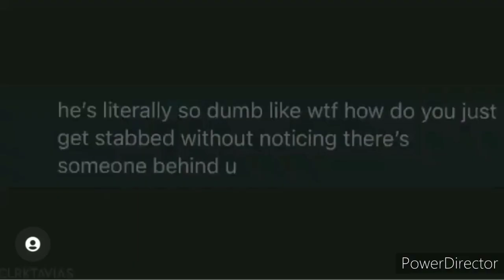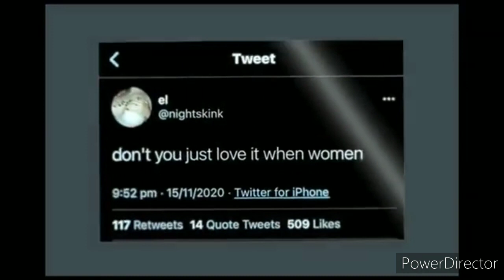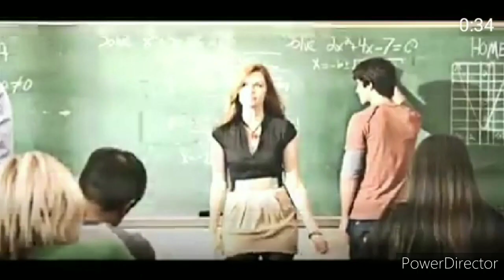superior plot twist edits part 2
none of these edits are mine all cred goes to the editors 🥰

hope you enjoy and stay healthy ❤️

Timestamps:

00:00 - Bellamy & Gabriel haters to Bellamy Blake & Gabriel Santiago (The 100) (wlwjuliesold) bellabriel supremacy

00:24 - Cheryl Blossom to Wanda Maximoff (Riverdale to MCU) (visionaires) the superior redhead

00:56 - Scott McCall to Derek Hale (Teen Wolf) (wereshelley) sorry scoot, but derek’s better

1:28 - Sad Brooke to Happy Brooke Maddox (Scream: The TV Series) (vercnicas) i want my best girl back plz

1:56 - (Handon, Posie, Hizzie & Jasie to Hosie) Hope & Landon, Josie & Penelope, Hope & Lizzie, Josie & Jade to Hope Mikaelson & Josie Saltzman (Legacies) (xzpvris) if they arent endgame me and julie plec are gonna have some words

2:39 - Sad Merlin to Happy Merlin (Merlin) (stxpxfy_) plz give him arthur back so he can be happy again

3:28 - Scott McCall to Allison Argent (Teen Wolf) (diceedit) sorry scoot x2, but your ex did it better

3:50 - Jacob Black to Edward Cullen (The Twilight Saga) (sxssvids) because at least edward has the decency to not sexually assault bella

4:14 - Jurassic Park 3 to Jurassic World & Jurassic World Fallen Kingdom (clawenforlife) underrated af

4:31 - Peter Maximoff to Pietro Maximoff (XMCU & WandaVision to MCU) (avroraxo)

5:00 - Stiles Stilinski to Malia Tate & Lydia Martin (Teen Wolf) (dyl.malone)

5:25 - John Walker to Sam Wilson (The Falcon and The Winter Soldier) (mvzteditz) duh

5:41 - Sad Lydia to Happy Lydia Martin (Teen Wolf) (bansheekru)

6:20 - Elena Gilbert to Hope Mikaelson & Hayley Marshall (The Vampire Diaries/The Originals/Legacies) (klaylope.mp4)

6:44 - John Walker to Chris Evans to Loki Odinson (MCU) (barbara.vfx) clearly the superior one

6:58 - (Handon to Hosie) Hope & Landon to Hope Mikaelson & Josie Saltzman (Legacies) (xzpvris) have i mentioned that i need a hosie endgame

7:43 - Bellamy Blake to Octavia Blake (The 100) (e.voidr) watch blodreina be the best antagonist in the entire show like-

8:06 - Elena Gilbert & Hope Mikaelson to Katherine Pierce & Rebekah Mikaelson (The Vampire Diaries/The Originals/Legacies) (nepxtuned)

8:30 - Madeleine Wuntch to Raymond Holt (Brooklyn Nine-Nine) (mxltie.dits) periodt

8:58 - Josephine Lightbourne to Clarke Griffin (The 100) (staywanheda)

9:31 - Josie Saltzman to Lizzie Saltzman (Legacies) (lizziesvoid) the way i fcking love lizzie

9:51 - Harry Potter guys to Harry Potter ladies (Harry Potter) (idk)

10:18 - Bonnie Bennett to Sheila Bennett (The Vampire Diaries) (mxnacious)

10:44 - God!Lexa to Lexa kom Trikru (The 100) (corxpark) i just prefer the real thing

11:11 - Scott McCall & Damon Salvatore to Void!Stiles & Kai Parker (Teen Wolf & The Vampire Diaries) (voidsripa) either they need to stop making hot villains or i need some therapy (it’s probably both)

11:36 - MCU men to Natasha Romanoff (MCU) (mcutmy)

12:02 - Void!Stiles to Kira Yukimura (Teen Wolf) (visionaries) my girl needs more appreciation

12:17 - Elena Gilbert & Katherine Pierce to Rebekah Mikaelson & Caroline Forbes (The Vampire Diaries/The Originals) (lqvetifys) superior doppelganger and superior mikaelson

12:41 - Lydia Martin to Teen Wolf Characters (Teen Wolf) (wereshelley) sorry lyds

13:15 - TVDU women to Rebekah Mikaelson (The Vampire Diaries/The Originals) (idk)

13:38 - Mxyzptik to Mon-El of Daxam (Supergirl) (m0n.el) i will never not laugh at his name

13:59 - Lizzie Saltzman to Hope Mikaelson (Legacies) (scftmikaelsonx)

14:25 - Modern era shows to Medieval era shows (historydramas)

14:42 - Mikaelson Family to Davina Claire, Josh Rosza & Marcel Gerard (The Originals) (idk)

15:12 - Cheryl Blossom & Veronica Lodge to Allison Argent & Lydia Martin (Teen Wolf) (idk)